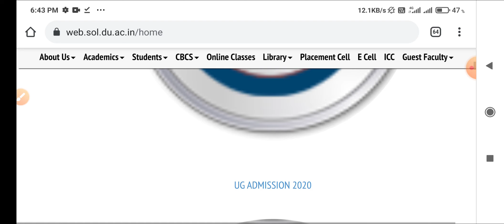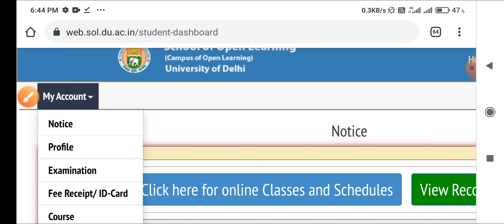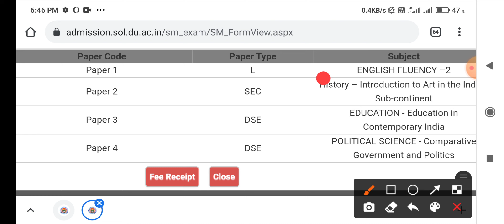Important| SOL Third Semester BA PROG and BCOM PROG students| Literature or fluency